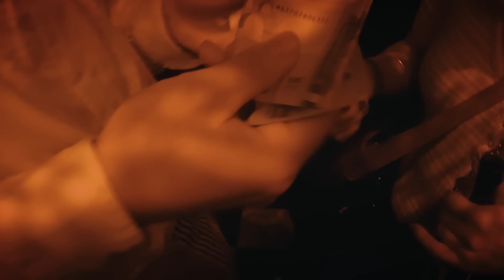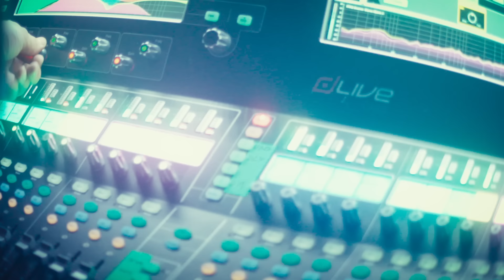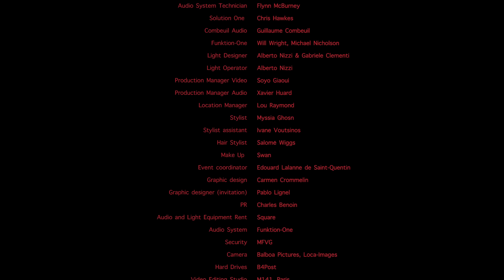Parcels - Live Vol. 2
00:00 - Intro
00:07 - Entrance
05:52 - Lightenup
07:48 - React
10:15 - Shadow
17:42 - LordHennessy
24:37 - Ascend
30:31 - Recast
32:29 - Reflex
38:04 - Iknowhowyoufeel
43:43 -Gamesofluck
48:54 - Thefear
54:54 - Transcend

Director: Carmen Crommelin
Cinematographers: Sean Price Williams & Franklin Burger
Camera Assistant: Raphäel Aprikian, Néven Abollivier, Xavier Bru
Editor: Manon Falise
Color Grading: Laurent Ripoll
Editor Assistant: Brice Cardinal
Editor Assistant (music): Lucien Richardson
Recording Engineer: Perceval Carré
Recording Assistant: Laurent Midas & Thibaud Courant (from MAWIP)
Mixing Engineer: Perceval Carré at Mastoïd Studio, Paris
Mastering Engineer: Alex Gopher at Translab Mastering Studios, Paris - assisted by Romain Dupont Monitor Engineer: Mario Mixić
Backliner: Sebastian Kleber
Audio System Technician: Flynn McBurney
Solution One: Chris Hawkes
Combeuil Audio: Guillaume Combeuil
Funktion-One: Will Wright, Michael Nicholson
Light Designer: Alberto Nizzi & Gabriele Clementi
Light Operator: Alberto Nizzi
Production Manager Video: Soyo Giaoui
Production Manager Audio: Xavier Huard
Location Manager: Lou Raymond
Stylist: Myssia Ghosn
Stylist assistant: Ivane Voutsinos
Hair Stylist: Salomé Wiggs
Make Up: Swan

Event coordinator: Edouard Lalanne de Saint-Quentin
Graphic design: Carmen Crommelin
Graphic designer (invitation): Pablo Lignel
PR: Charles Benoin
Audio and Light Equipment Rent: Square
Audio System: Funktion-One
Security: MFVG
Camera: Balboa Pictures, Loca-Images
Hard Drives: B4Post
Video Editing Studio: M141, Paris
Audio Editing Studio: Rue Boyer, Paris
Colour Grading Studio: Les Films de la Chapelle, Paris
Location: Le Palace, Paris
Executive Producer: Odessa Productions - Igor Auzépy & Dimitri Krassoulia-Vronsky

Because Music:
Emmanuel de Buretel
Head of Marketing: Marie Godicheau
Project Management: Elise Konda, Dimitri Cabaret, Juliette Jeanneteau
Digital Marketing: Clara Delbergue

Management Parcels: KKT, Andrea Martínez Cancino, Birger Luedemann
Project Management Parcels: Andrea Martínez Cancino

Collaborations/Partnerships: Funktion-One, Solution One, Combeuil Audio, UMÀ, Courrèges, Heineken, Pernod Ricard, Acné Studio, Loewe, Safsatu, Biçak Archives, Léa Yo, Come on Eileen, La Compagnie du Costume

Published by Editions Kitsuné / Warner Chappell Music France (p) & (c) 2023 Because Music
Thank you to Simon-Réza Vaner, Paul Mariani, Constance Jouven, Anna Dotigny, Samy Boudiaf, Gaïa Zimmermann, Aminata Thiboult, Kenzia Bengel de Vaulx, Marguerite Monat and to all the guests.